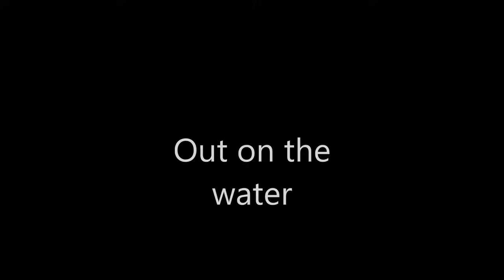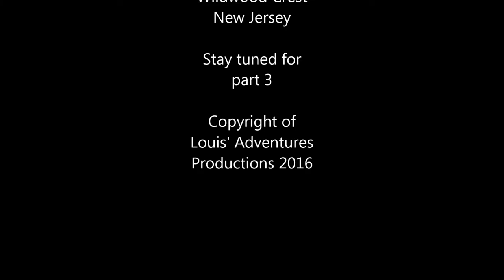Episode 3 deleted scenes part 2